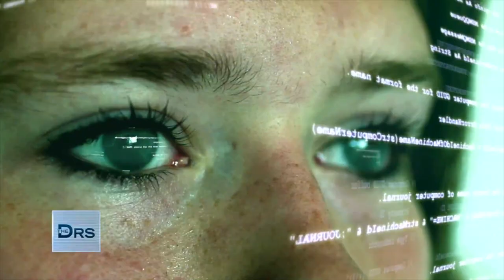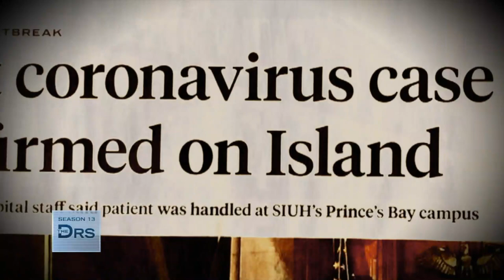Can You Safely Attend an Indoor Concert during COVID?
Many musicians have put their performances on pause, but there is a demand for live events. Researchers in Germany staged a fake show with a real band and 1500 volunteers. They were given digital trackers, hand sanitizer with traceable dye, and fog machines to see how the virus might spread throughout an indoor event. They hope to use the results to create safety measures for live events around the world. Infectious disease specialist Dr. Brad Spellberg weighs in on this study.